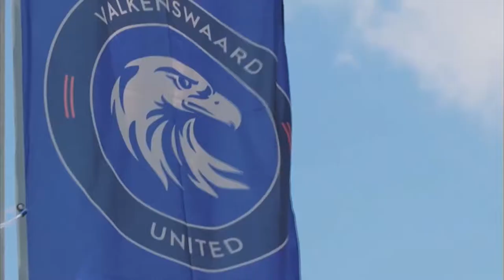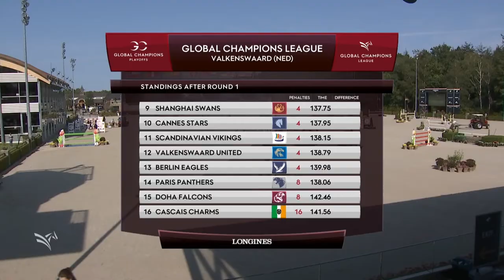Full Highlights: GCL Valkenswaard presented by Stal Tops 2020